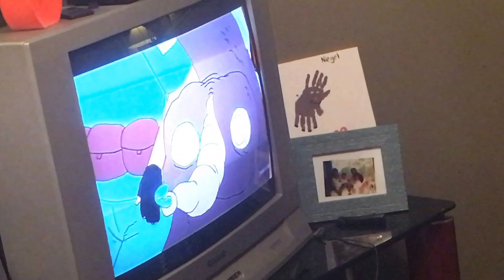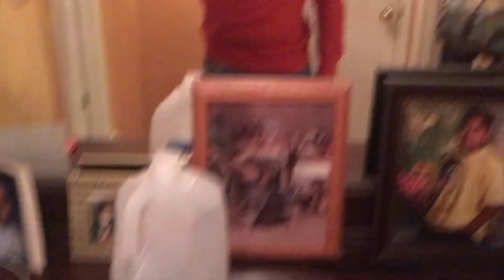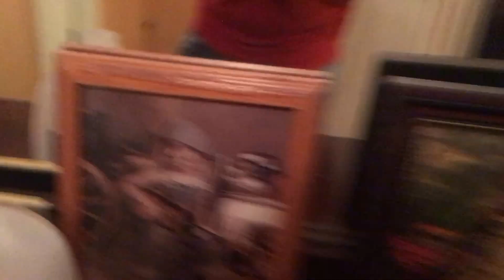TIS THE SEASON {CHRISTMAS VLOG}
I know I am not that good at vlogging, but ya boy is trying. If y'all made it to the end, thank you. Let me know what y'all want to see. And merry Christmas or whatever y'all did. Hope y'all had a good day. Sorry for being late though😂. But thanks if you watched and for supporting me.